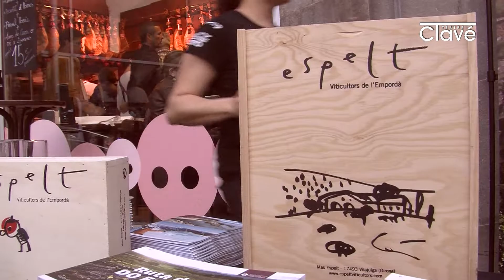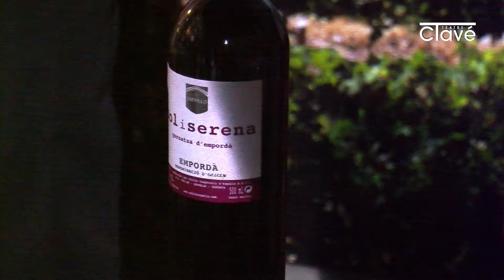8(3)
Un maridatge musicat amb la veu d'en Pablo Acosta acompanyat al piano per en Paul Perera; productes oferts per El Tall + Porcus i vins gentilesa de la Ruta del vi DO Empordà. 8(3) va tenir lloc al Teatre Clavé (Tordera) la nit del divendres 23 de maig de 2014, dins la programació estable d'aquest equipament. Tot un plaer per als sentits!